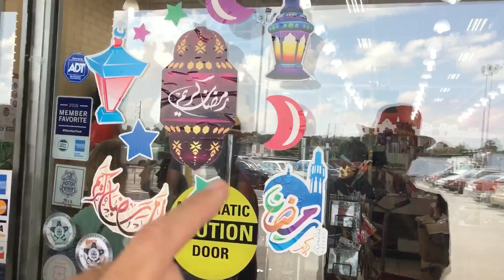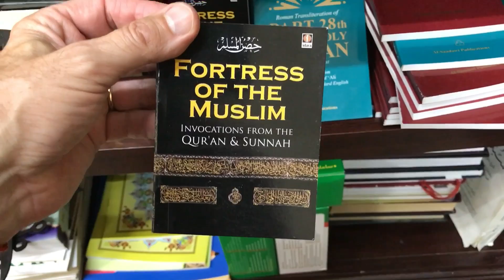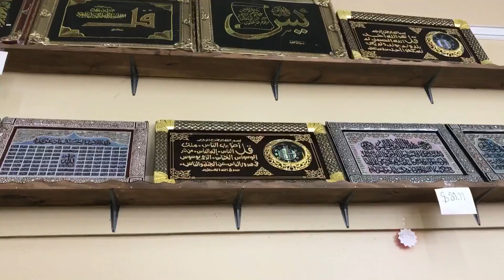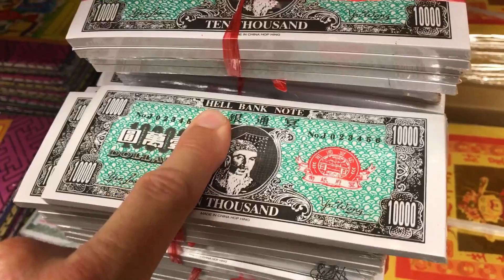Main Street Baptist to Atlanta 2017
With Whirlwind Missions, Tim A. Cummins and Ashley Kendall